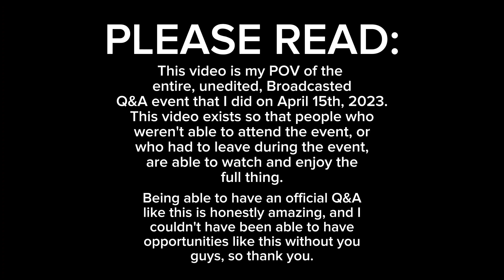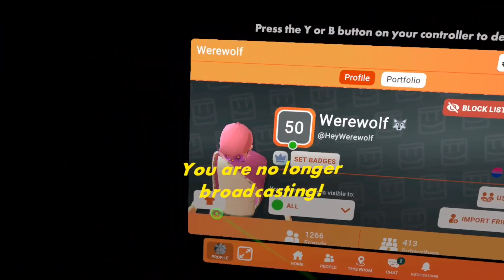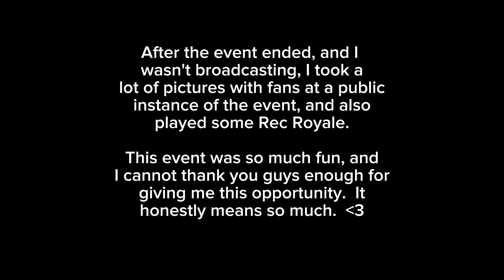Rec Room Gave Me My Own OFFICIAL Q&A... (Full Broadcast)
This is my POV of the broadcasted Q&A event that Rec Room gave me.  This event was also in the Rec Center.

Hello, my name is Werewolf, and I make mainly YouTube and TikTok videos about the game, Rec Room!  I mainly talk about rare items and old features about the game.  ❤